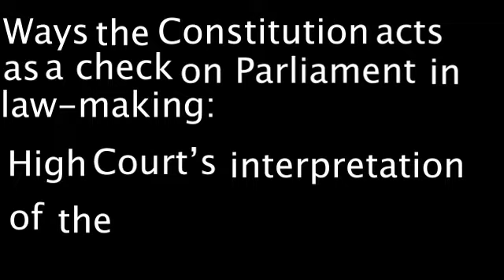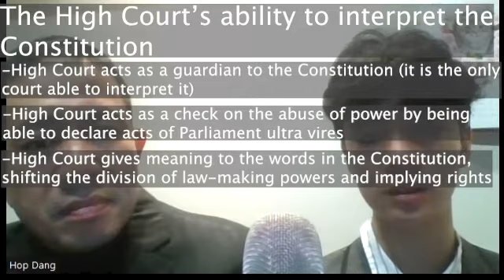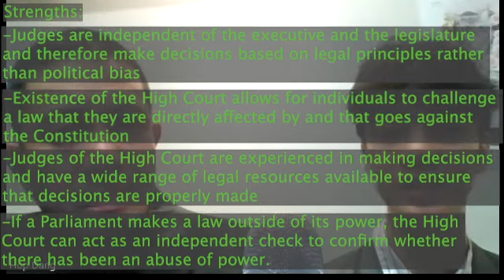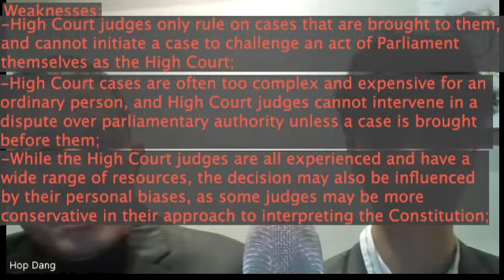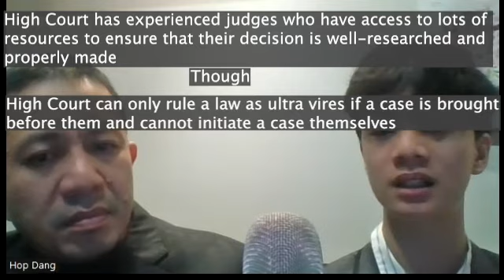DSL Clip 48 Ways the Constitution Acts As a Check On Parliament High Court's Interpretation (part 2)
Hello everyone, and welcome back. In the previous video, we began discussion on the third check on parliament in law-making from the Constitution, the High Court’s ability to interpret the Constitution. We’ve talked about how it acts as a guardian to the Constitution, in that it is the only court able to interpret it, how it acts as a check on the abuse of power by being able to declare acts of Parliament ultra vires, meaning beyond their law-making powers or unconstitutional, going against the Constitution. And finally, we talked about how it gives meaning to the words in the Constitution, sometimes shifting the division of law making powers between the states and the commonwealth and implying rights.

Firstly, we will talk about a case where the High Court must determine whether or not an act of parliament was made within its law-making power. This case was the Roads Case, or formally known as the case of Victoria v Commonwealth from 1926. The right to tied grants, meaning funding of the Commonwealth to states with conditions attached, was questioned in this case, which confirmed the right of the Commonwealth to give tied grants. The legislation in this case was the Federal Aid (Roads) Act 1926 (Cth). To make a tied grant it is necessary for the Commonwealth Parliament to pass legislation outlining the grant, This Act prescribed the types of roads to be built and made arrangements for maintaining the roads. The Victorian Government wanted an unconditional grant. The High Court then decided that the Act was valid and therefore confirmed the right of the Commonwealth Parliament to make tied grants. As a result of this case, the Commonwealth is able to move into areas where only states can make laws such as road construction because it is able to give money to the states with conditions attached about how that money can be used.

Finally, I will go through the strengths and weaknesses of the High Court’s interpretation acting as a check on parliament in law-making. Firstly, the strengths:
As we discussed in the previous check on parliament in law-making, the separation of powers, judges are independent of the executive and the legislature and therefore make decisions based on legal principles rather than political bias.
The existence of the High Court allows for individuals to challenge a law that they are directly affected by and that goes against the Constitution. This solidifies the fact that members of parliament are not above the law and judges are able to scrutinise laws made.
The judges of the High Court are experienced in making decisions and have a wide range of legal resources available to ensure that decisions are properly made. They are able to read broadly in terms of international development and legal principles, ensuring that Australian law keeps pace with such developments.
And lastly, if a parliament makes a law outside of its power, the High Court can act as an independent check to confirm whether there has been an abuse of power.

Though, there are also some weaknesses to this check on parliament. For example:
High Court judges only rule on cases that are brought to them, and cannot initiate a case to challenge an act of parliament themselves as the High Court.
High Court cases are often too complex and expensive for an ordinary person, and High Court judges cannot intervene in a dispute over parliamentary authority unless a case is brought before them
And while the High Court judges are all experienced and have a wide range of resources, the decision may also be influenced by their personal biases, as some judges may be more conservative in their approach to interpreting the Constitution
And finally, the High Court’s role is limited to interpreting the Constitution rather than changing the words of the Constitution or ruling on whether it believes the Parliament should have made the laws in question.

Continued in the comments!